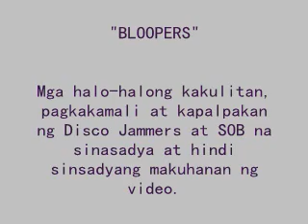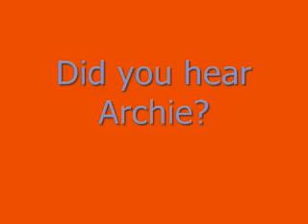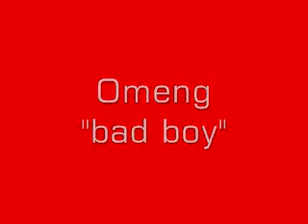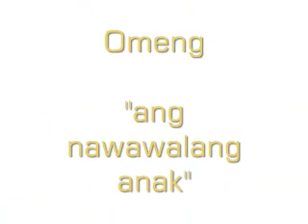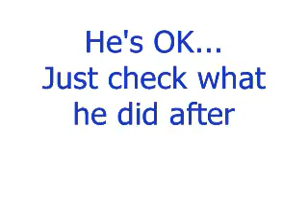Bloopers Part 1 by DJ & SOB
Mga halo-halong kakulitan, pagkakamali at kapalpakan ng Disco Jammers at SOB na sinasadya at hindi sinsadyang makuhanan ng video.